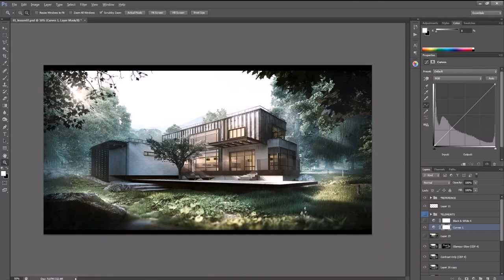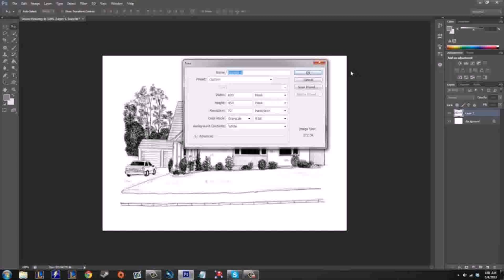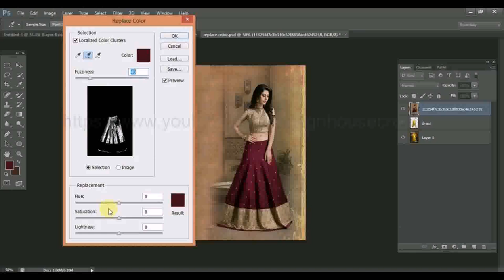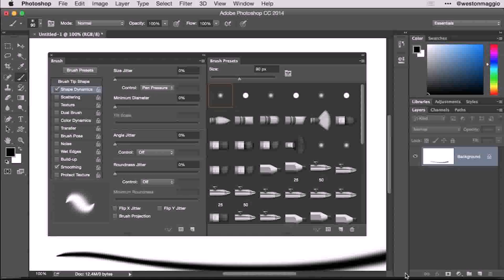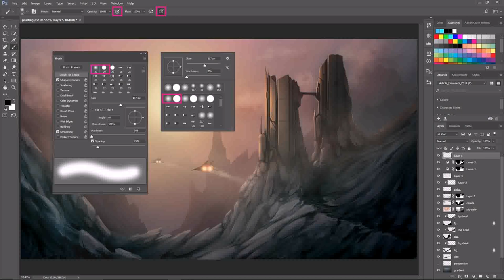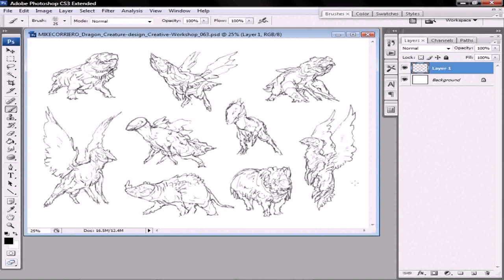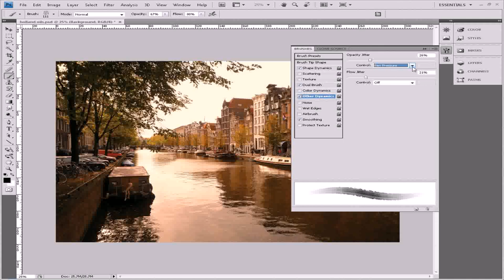House Design Photoshop Brushes (see description)